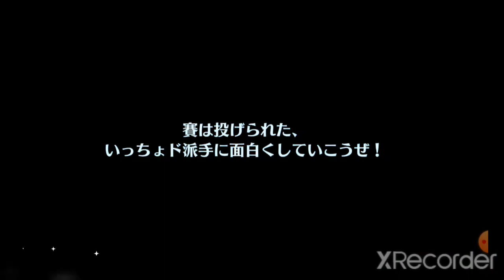What a Cute Tori-kun~ (*°○°*)♡ | Ensemble Stars Basic Tori Feature Scout 2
This Tori-kun is absolutely adorable, so I had to scout!! (๑´ᗜ`๑)
For some reason there's no sound again, so I added some music... My reaction to getting a certain someone was worth recording for though unfortunately... ( ˆ﹀ˆ٥)

Regardless, wish everyone the best with scouting for Tori-kun and for anyone else y'all want!!

Anyway, that's it for now, take care everyone and
Always keep fighting, for yourself! ✧*｡٩(ˊᗜˋ*)و✧*｡